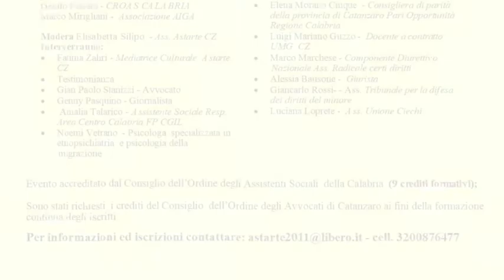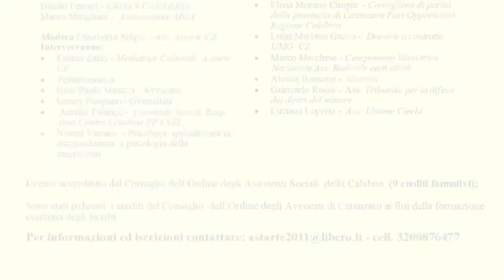Diversi, Perchè Unici. Miglierina (Cz) - Intervento di Alessia Bausone